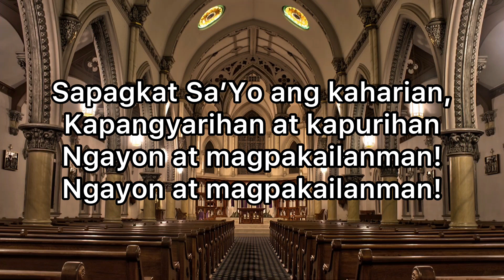SAPAGKAT (Tinapay ng Buhay) by Fr. Manoling Francisco, SJ with Lyrics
This majestic version of "Sapagkat” (tinapay ng buhay) by Fr. Manoling Francisco, SJ is very popular and widely used in every filipino catholic mass.

🎼 Abe Villalobos

Please follow him in his youtube channel